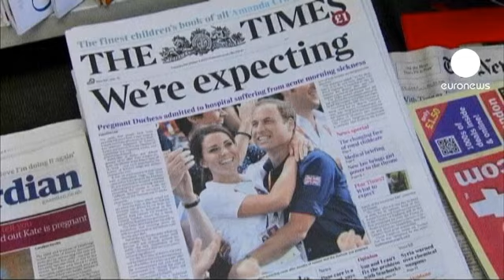Gran Bretagna, febbre delle scommesse sulla gravidanza reale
Appena si è diffusa la notizia della gravidanza della principessa Kate, i sudditi britannici hanno subito approfittato per scommettere su quello che accadrà.

Si può puntare sul sesso del nascituro, sull'eventualità di un parto gemellare, e ovviamente, sul nome che riceverâ il nuovo nato.

"Giorgio, Vittoria, Elisabetta... questi nomi, diciamo cosi, reali, vanno per la maggiore, e sono dati 10 o 12 a 1. Poi c'è chi scommette su nomi più originali, ad esempio abbiamo un Chardonnay, dato 1000 a 1, che è anche la quotazione più vantaggiosa. Credo che ci costerebbe almeno 100.000 sterline se decidessero di usare questo nome".

Si accettano puntate anche su aspetti meno consueti, come ad esempio la modalità con cui l'erede reale vedrà la luce.

"Troppo snob per partorire... Si dice cosi, non è vero? E dunque si puo scommettere anche sul parto naturale o cesareo".

Intanto la futura madre rimane in ospedale, dove si registrano anche scherzi clamorosi: come la giornalista di una radio australiana che è riuscita a farsi passare al telefono per la regina, e farsi dare notizie sullo stato di salute della reale degente.